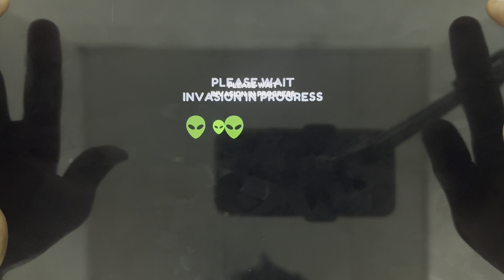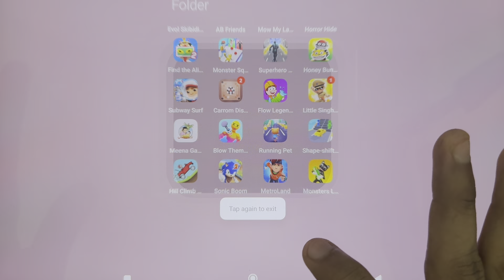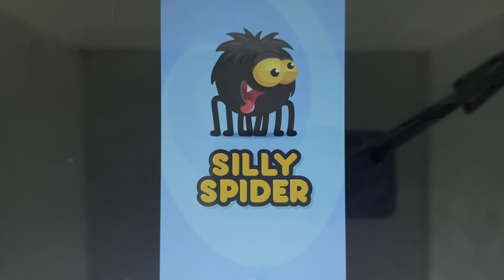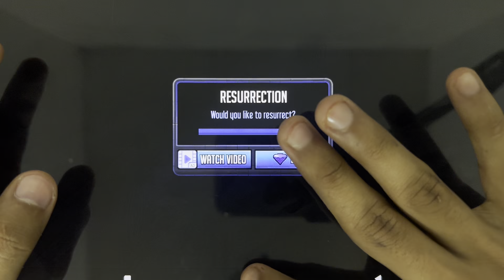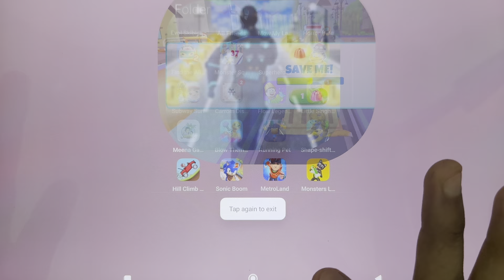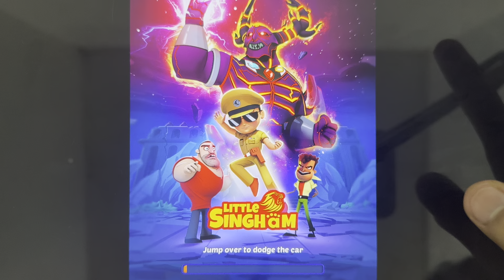Find The Alien, Monster Squad Rush, Superhero Run, Subway Surfers, Flow Legend, Little Singham...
Find The Alien, Monster Squad Rush, Superhero Run, Honey Bunny, Subway Surfers, Flow Legend, Little Singham...